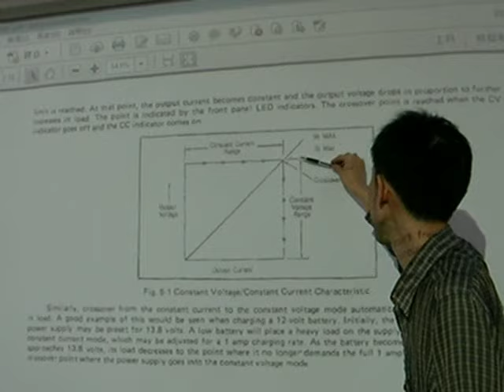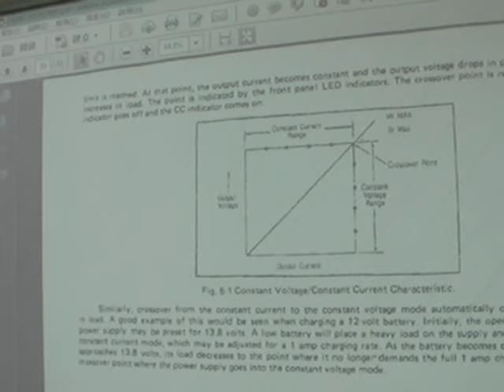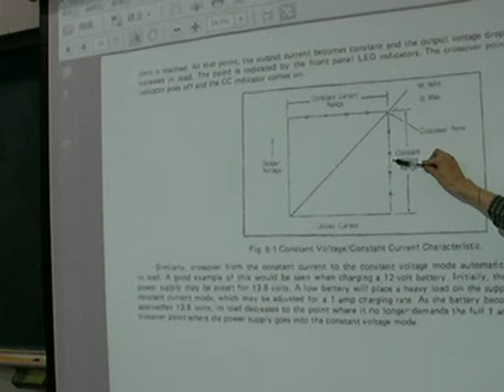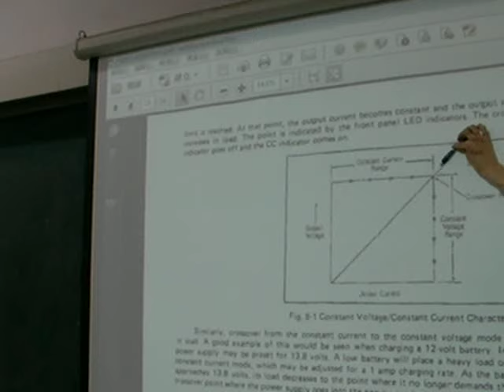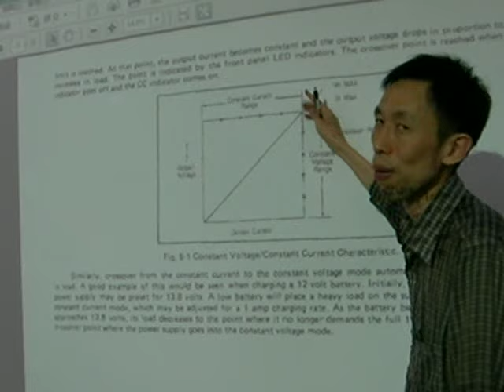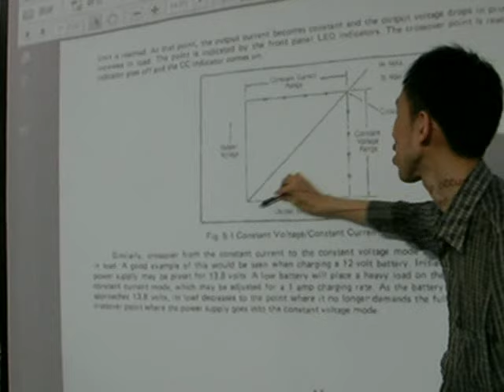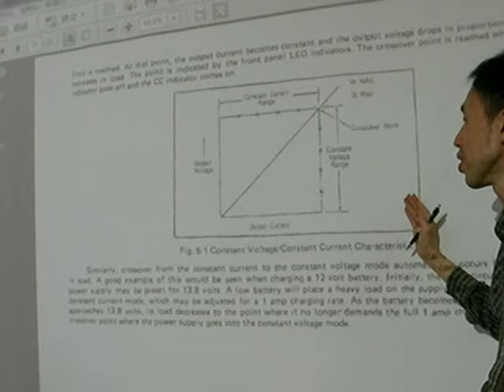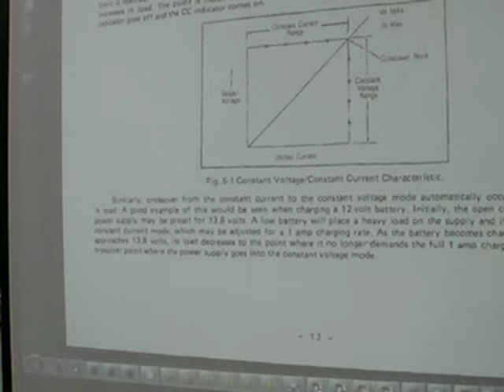電源供應器輸出電壓與限流